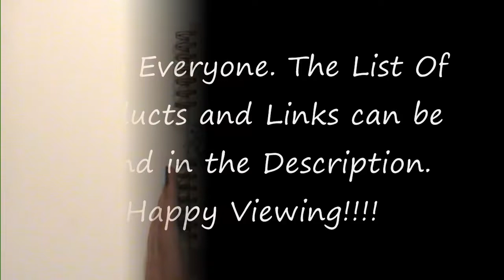Choose Happiness Love pour ColourArte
List of products:

ColourArte :
Twinkling H2O's

stamp Ligne et Chiffres

Others products:
irRESISTible Black and white
Archival Ink Black
Liquitex Gesso White
Tacky Glue